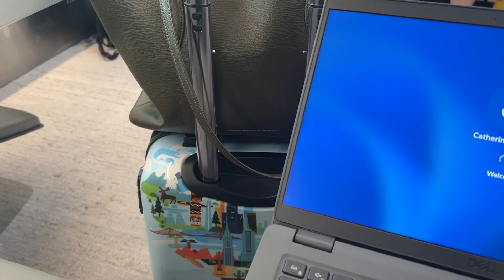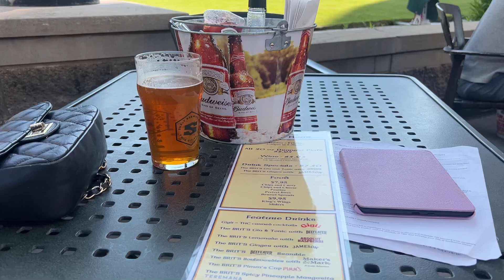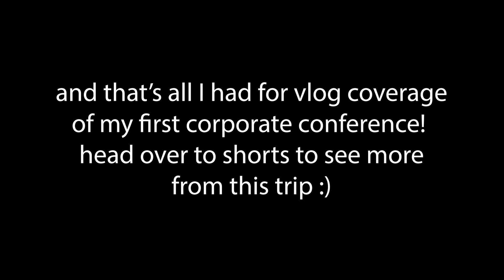TRAVEL WITH ME FOR WORK || Corporate Conference Edition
Hello everyone! In today's video, I bring you along with me as I travel to Minneapolis for a corporate conference. I hope you enjoyed watching!
I'll see you in my next one, Catherine